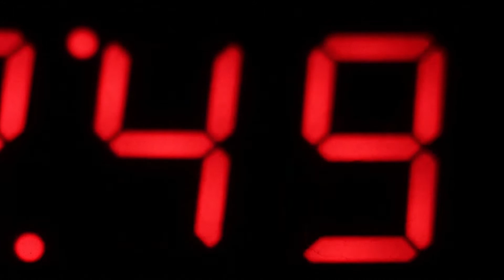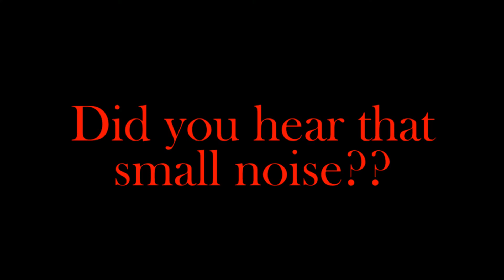Can You Survive Sleep Paralysis?!? || Spooktember #2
In today's Spooktember, Alex talks about the terrifying phenominon of Sleep Paralysis.  Why we have it and If you are a possible canidate for sleep paralysis.

Have you ever experienced Sleep Paralysis before!?!